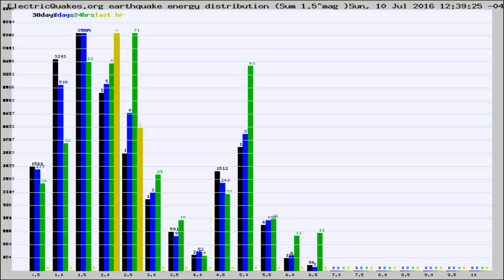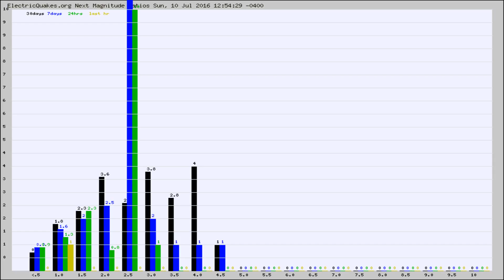Todays_Hourly_World_Earthquake_Statistics_from_ElectricQuakes.org_07-10-16+13:02:01